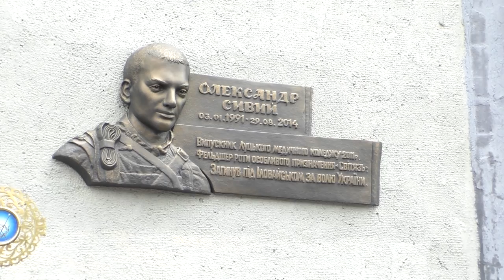Їх оточили, а він співав «Лента за лентою». Спогади про добровольця Олександра Сивого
У Луцьку відкрили меморіальну дошку загиблому під Іловайськом добровольцю, рядовому роти спецпризначення «Світязь», Олександру Сивому. Освячення відбулося 5 травня. Дошку волинському героєві виготовили за проектом Михайла Шумськогo, а встановили її на Луцькому базовому медичному коледжі, випускником якого і був Олександр Сивий.
Олександрові було 23, коли він вирішив стати на захист України. На передову вирушив 13 серпня. Того ж місяця його підрозділ потрапив в оточення бойовиків у Іловайську. Певний час боєць вважався зниклим безвісти, ходили чутки, що він потрапив у полон. Ідентифікували Сашка за експертизою ДНК.  Посмертно бійця нагородили орденом "За мужність" ІІІ ступеня.